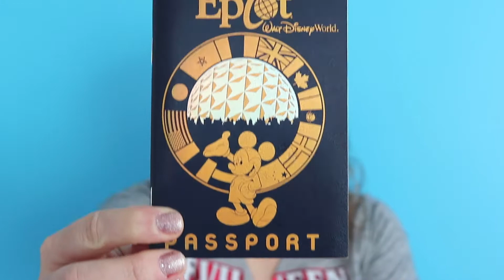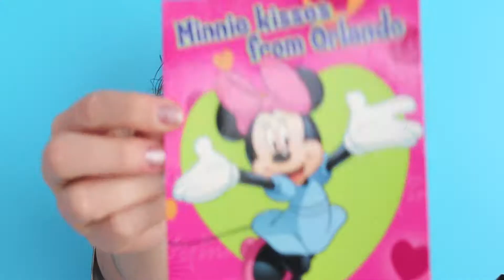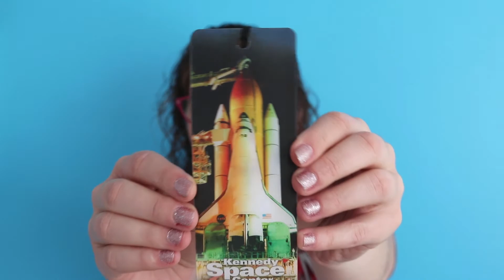Viagem para Orlando: Compras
Não podia deixar esse vídeo passar, afinal, muitas pessoas queriam saber o que eu trouxe de comprinhas da viagem. Como fomos só com mala de mão (sim, não despachamos nenhuma mala), não deu para trazer muita coisa. Mas a ideia era não gastar muito mesmo. Mas claro que eu não ia deixar de trazer algumas coisas fofas para mim. Confiram no vídeo e espero que gostem.

Mickey's Not So Scary Halloween Party - Festa de Halloween da Disney